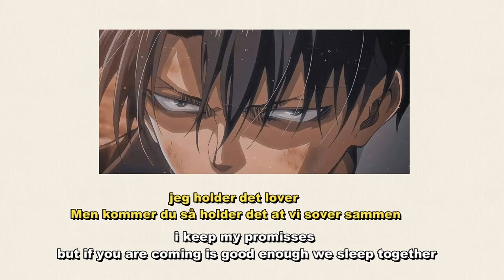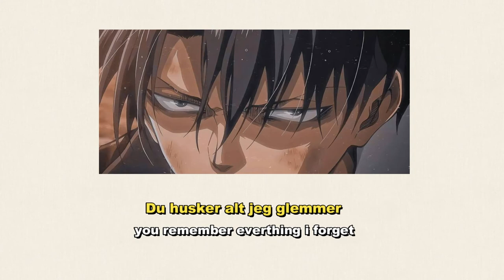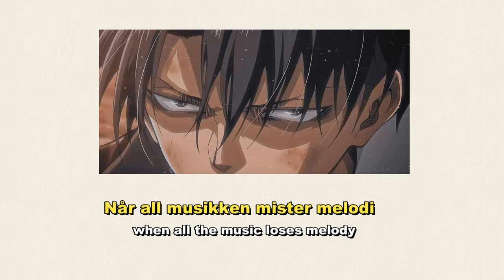norwegian song to dance alone in your room (lyrics/eng sub)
song: cezinando - ingen lager helvete som vi